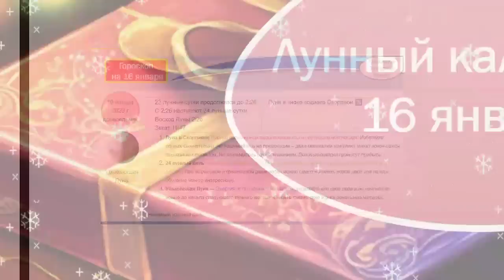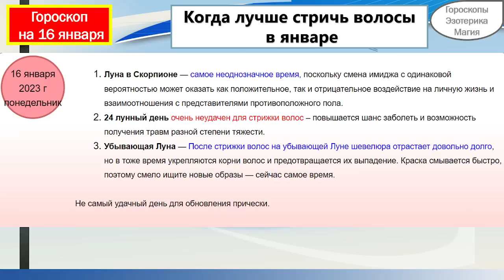Гороскоп на 16 января 2023 года для каждого знака зодиака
Содержание
00:00 | Гороскоп на  16 января 2023 для всех знаков зодиака
00:27 | Лунный календарь на  16 января 2023 года
01:38 | Общий гороскоп на  16 января 2023 года
02:26 | Овен
03:07 | Телец
03:55 | Близнецы
04:37 | Рак
05:18 | Лев
06:03 | Дева
06:45 | Весы
07:28 | Скорпион
08:11 | Стрелец
08:58 | Козерог
09:39 | Водолей
10:19 | Рыбы